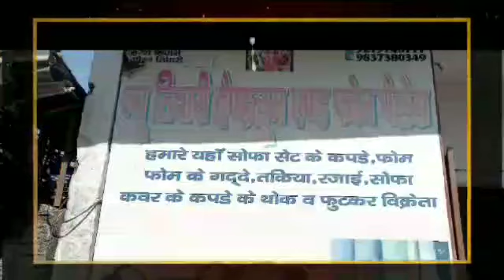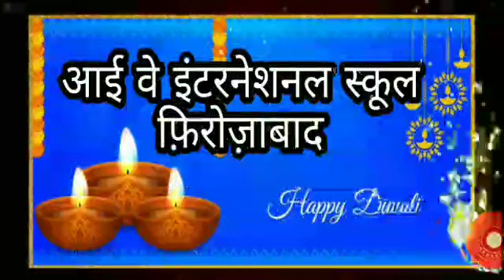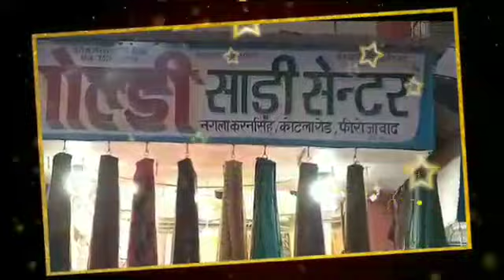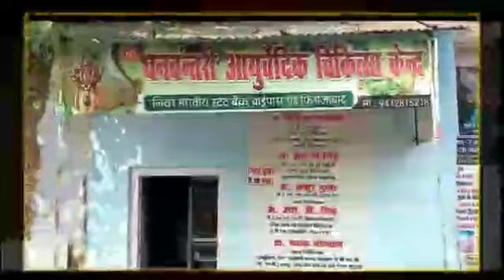फ़िरोज़ाबाद के शिकोहाबाद में सूने मकान का ताला तोड़ कर लाखों की चोरी